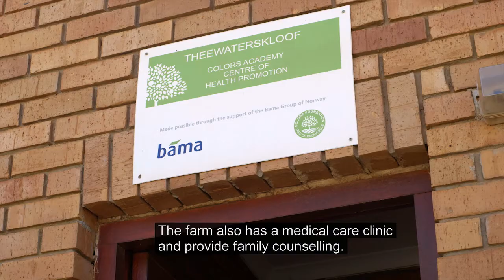Trade, South Africa (short version)